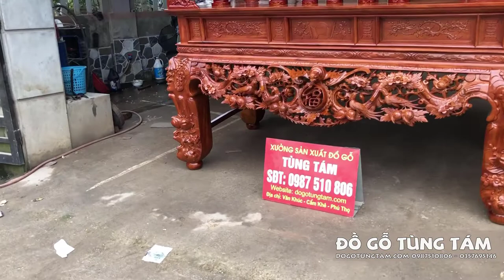Sập Mai Điểu Gỗ Mít Ta Chân 20 | Đồ Gỗ Tùng Tám